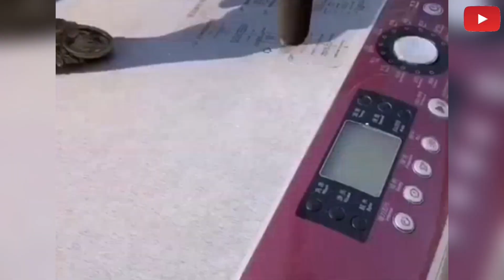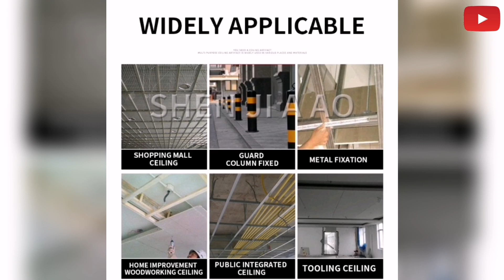Manual Steel Nails Guns Rivet Tool Concrete Steel Wall Anchor Wire | Shopee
Manual Steel Nails Guns Rivet Tool Concrete Steel Wall Anchor Wire | Ceiling Artifact Manual Steel Nails Tufting Gun Rivet Tool Concrete Wall Anchor Wire